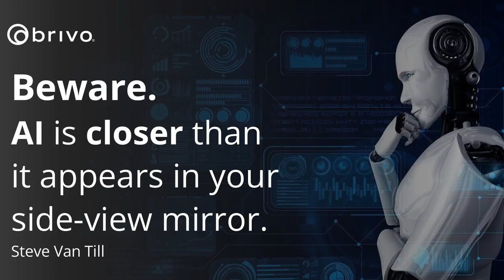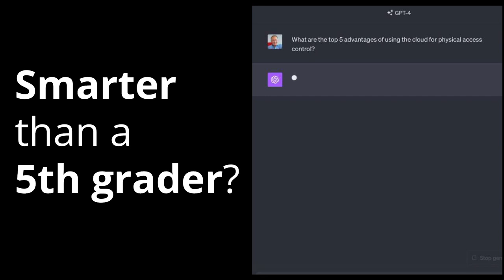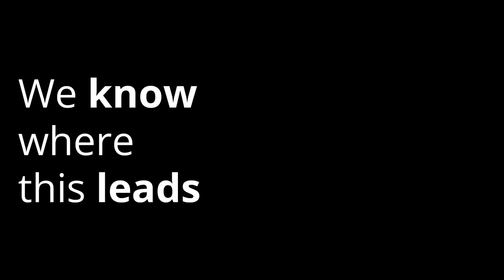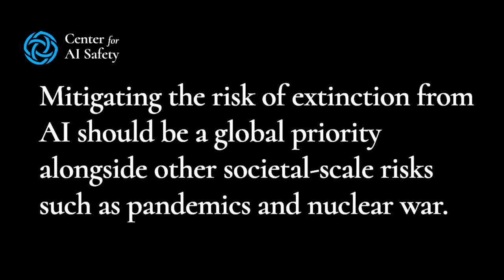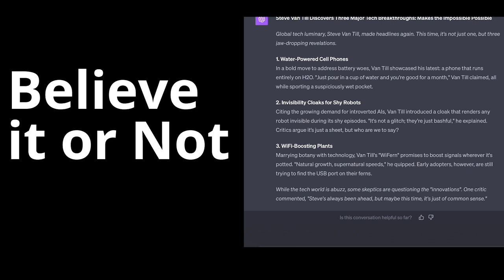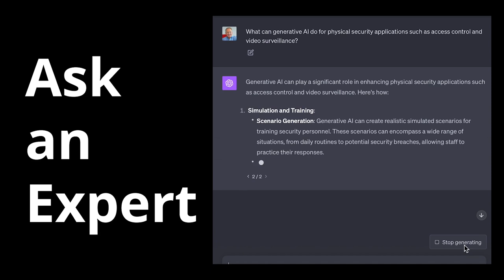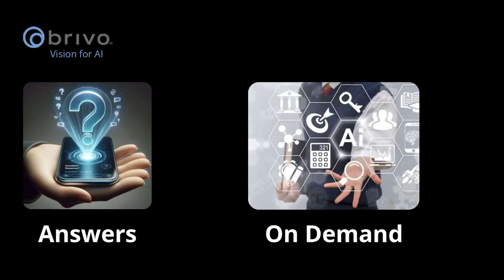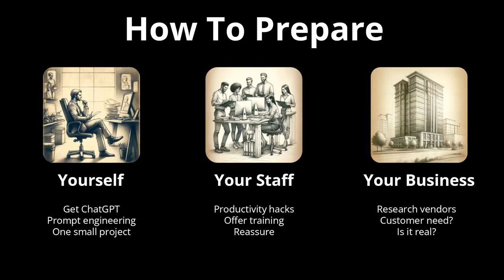Unlocking the AI Revolution: Navigating Security's Next Frontier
2023 Cloud Security Summit - Steve Van Till
Beware. AI is closer than it appears in your side-view mirror.